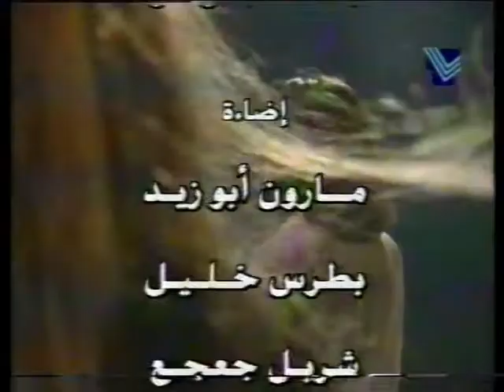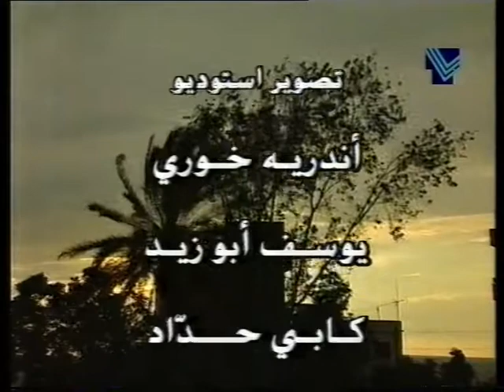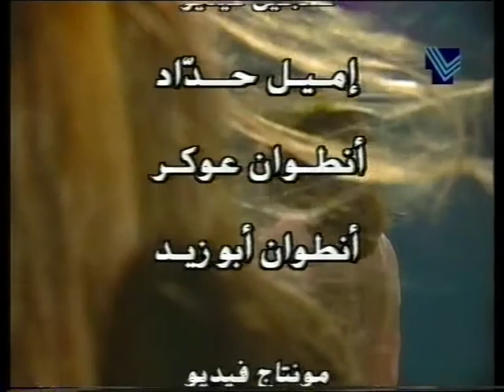Nisa2 fil 3asifa 34 نساء في العاصفة